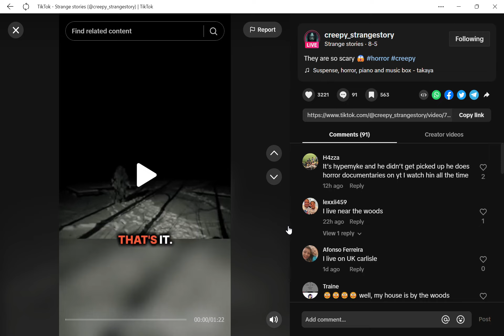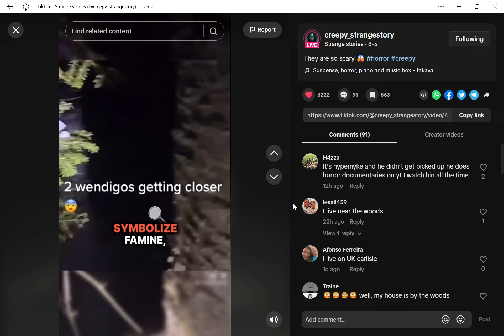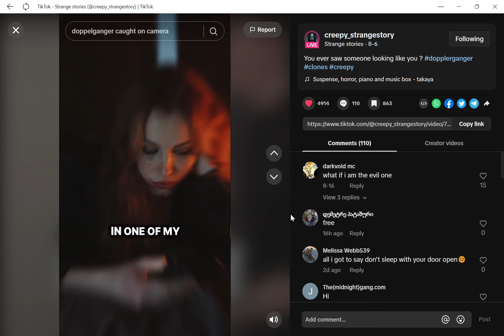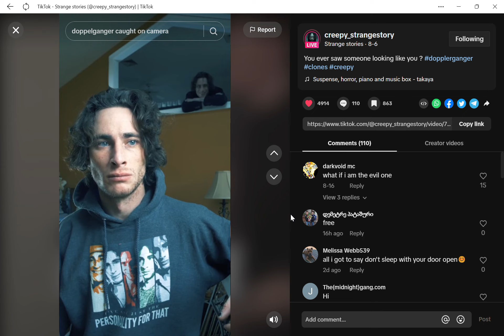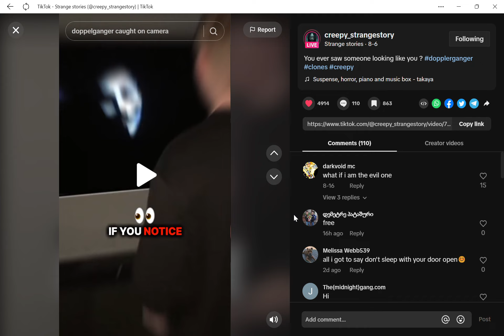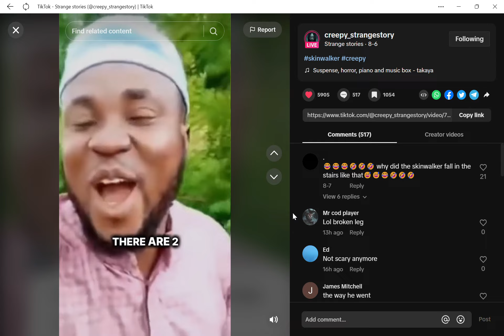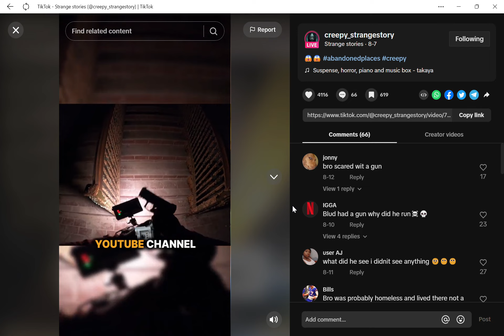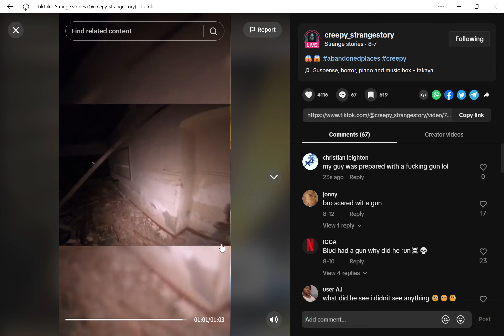Reaction to these haunted tiktoks that made me not sleep for a night